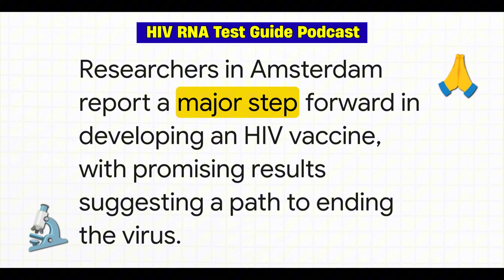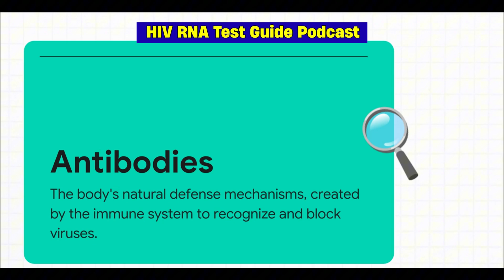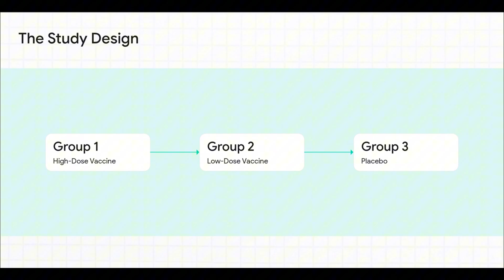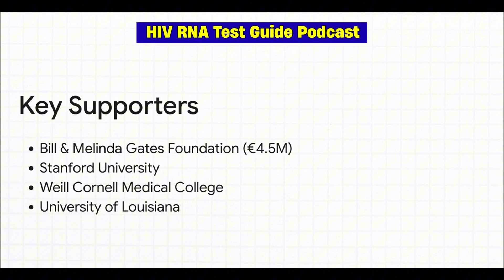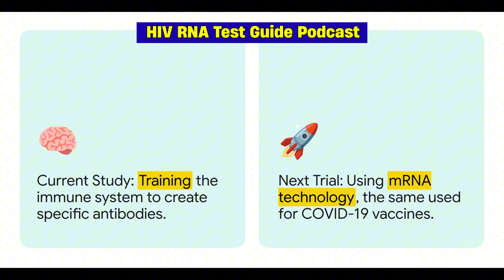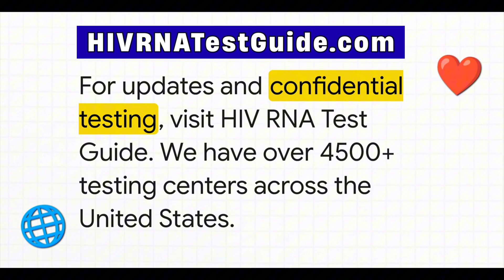Dutch’s HIV Vaccine Breakthrough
Dutch’s HIV Vaccine Breakthrough 2025

Amsterdam’s HIV Vaccine Breakthrough Explained: For over 40 years, HIV has challenged scientists, doctors, and humanity itself. But now, researchers at Amsterdam UMC and their international partners have achieved a major milestone in HIV vaccine development.

In this video, we break down the latest research from the Netherlands that shows how a new HIV vaccine can train the body’s immune system to produce antibodies capable of fighting HIV—even against its many changing forms.

🔬 Here’s what you’ll learn in today’s video:

✅  How the HIV vaccine trial in Amsterdam was conducted
✅  Why HIV is so difficult to defeat
✅  The role of broadly neutralizing antibodies in protecting the body
✅  How global institutions, including the Bill & Melinda Gates Foundation, are supporting this mission
✅  What’s next: upcoming mRNA-based HIV vaccine trials in Africa

With around 40 million people worldwide living with HIV, this research brings new hope for the future. Could we finally be moving closer to a world free from HIV?

✔️ Quick
✔️ Affordable
✔️ Confidential

📍 Timestamps:
0:00 – Introduction: Why this update matters
0:35 – HIV: The virus and its global impact
1:12 – Amsterdam UMC study and vaccine trial results
2:05 – How antibodies were produced in participants
2:40 – Why HIV is difficult to defeat
3:18 – The role of international partners & Gates Foundation support
4:00 – Upcoming mRNA trials in Africa
4:38 – Why this is a global mission, not just one country’s fight
5:10 – How To Get Tested For HIV Confidentially?

To Get Tested Today!